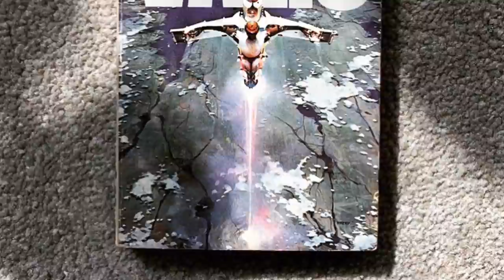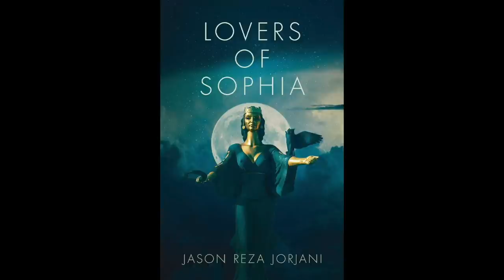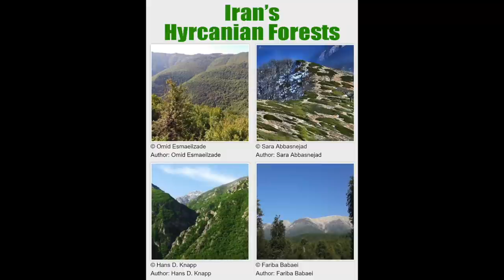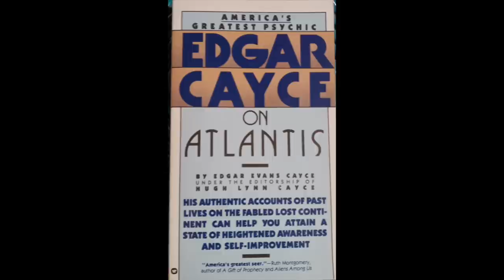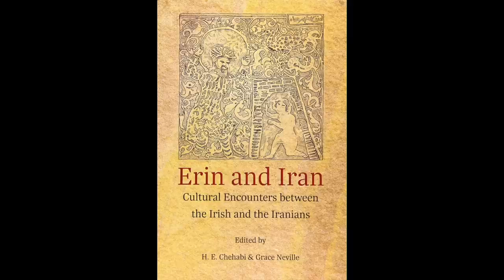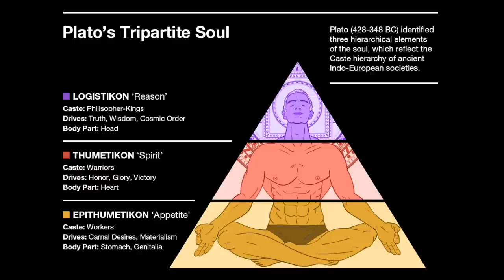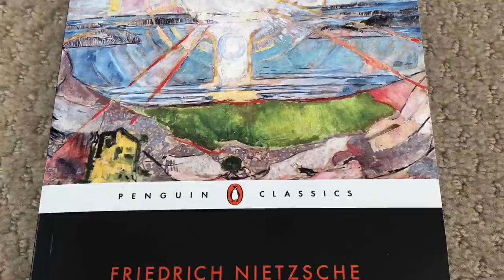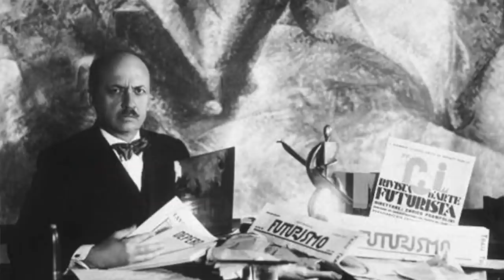Jeff Pollari UBER MAN Interview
Jeff Pollari interviews me about UBER MAN

Jeff Pollari's ARCANE ARCADE Tarot Book and Game: